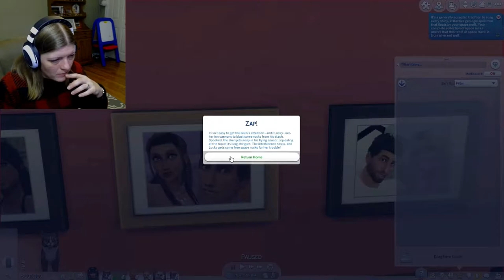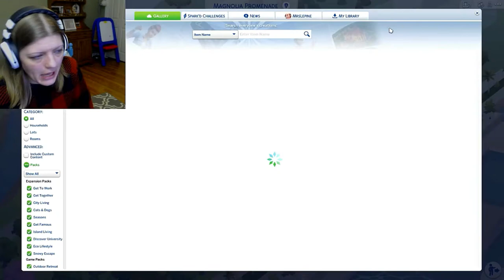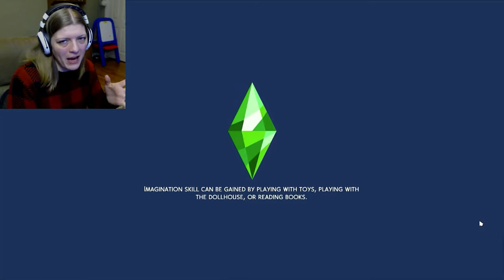Special Delivery! - Super Sim Stream Nov 15// Season 2 Part 30